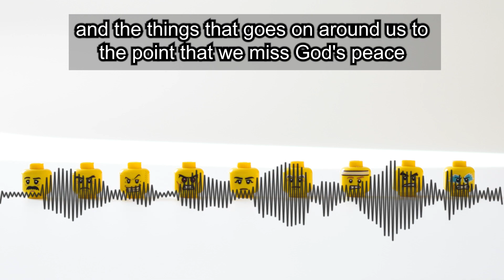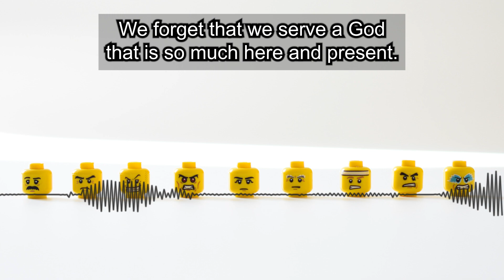We Forget That We're Serving A Living God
You know, when we sit there and take numbers, and that's how we gauge the greatness and the goodness of God and how great our ministry is, as we're failing on so many levels, we forget that we're serving a living God that loves us individually, as a group, as what he has put in our hearts in direction of us as individuals in our church to do and we get so worked up over some of these things aren't really necessary for us to get worked up over. Now we need to be concerned about people don't get me wrong, it is great when we have visitors come in, it's good to see new faces. And it is that is a great blessing. It's a blessing to see those who have been so faithful as well, to the ministry here that God has, and it's good, all those things are good, but we don't need to get lost and all the negativity and the things that goes on around us to the point that we miss God's peace and we just so worked up over everything else. We forget that we serve a God that is so much here and present.